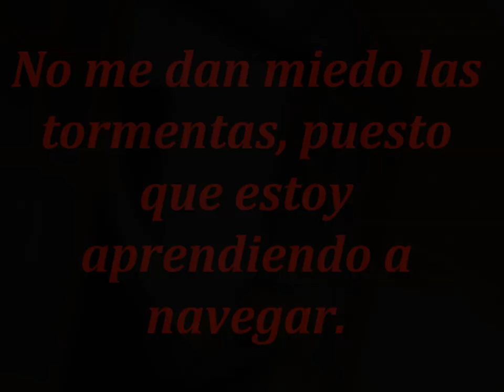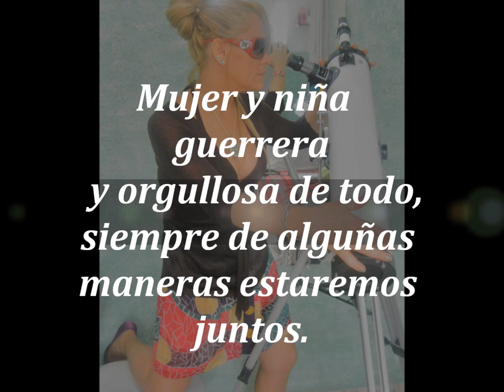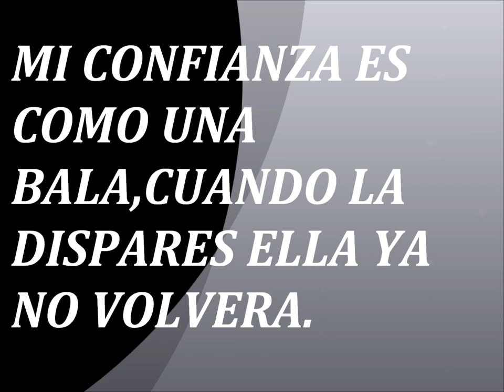piensare en mi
No te olvides del día que nos conocimos, no te olvides del primer
momento en que me hablaste. No te olvides de todas esas cosas que me
hacen reír, no te olvides de los días que estaba triste y tú me
consolaste. No te olvides de todas nuestras peleas y reconciliaciones,
no te olvides de mis celos y mi orgullo, pero no te olvides de los tuyos
también. No te olvides de la primera vez que me dijiste que me amabas, y
por supuesto no te olvides también cuando te lo dije yo. No te olvides
cuando te hacia enojar y lo mucho que me gustaba hacerlo. No te olvides
de aquellas madrugadas que pasábamos hablando. No te olvides de lo mucho
que te extrañe cuando estabas lejos No te olvides de que te amo &
que siempre lo haré.